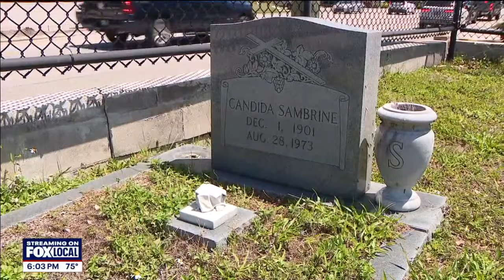Vandalism at historic Tampa cemetery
Tampa Police are investigating a string of vandalism at the Marti Colon Cemetery.